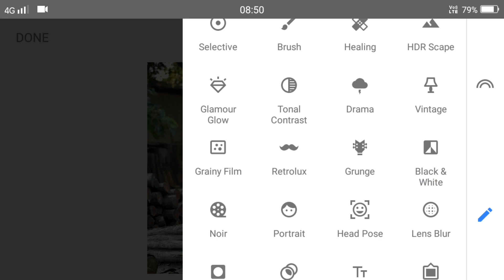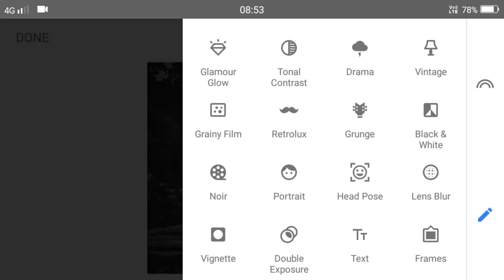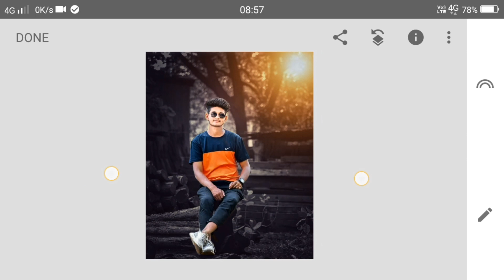dark tone on Snapseed just 3steps 😵 || snapseed new photo editing ||the akashh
dark tone on snapseed

3steps photo editing

dark background photo editing

new dark background photo editing